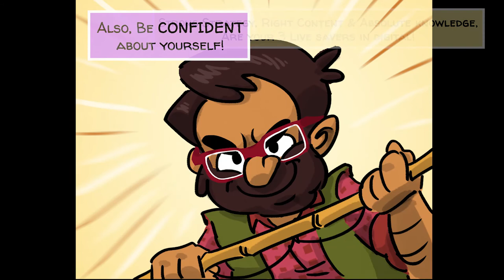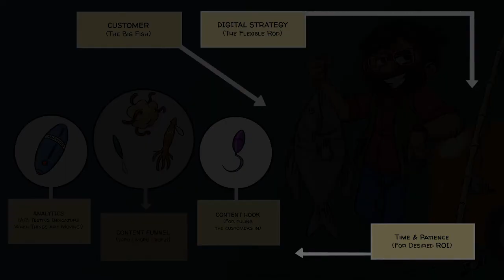thedigitalfellow Webcomic Episode 001 Things to learn from Fishing 🐟 🎣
Digital Fishing
What fishing can teach you about Digital Marketing.

First thing first, get down from your traditional seat. Change your mindset!
Digital needs a fresh outlook.
Market Understanding is most important. So take a look around the Digital Environment.
Just like different varieties of fish in rivers, ponds and seas. Each Digital Channel gives you a different catch!
Pick the right tools and observe… Because traditional eyesight gives you Limited Vision.
Of course… What’s the fun without Competition!

But don’t freak out! Al you need is knowledge and mindset. It’s always wise to play a new card! Just try!
Look for Knowledge. Look for a Digital mentor!
Maestros who know the Best Practices!
Learning and Understanding is the First Step!
Don’t fizz out a Digital bottle with Traditional Juice.
Take Advice. Accept the Lessons.
Think.
Evaluate the Learnings in your own scenario.
Implement the Expert advice. Know they are experts for a reason.
Get into Action! Make up a Persona of your Ideal Customer.
Check for the right equipment. Decide the order in which you want your customers to perceive your brand.
Outdated baits won’t attract your desired fish. Make varieties! A/B Testing always helps assess what works better, where and for whom.
Assess Baits in the order of Priority and Importance. Don’t Spray and Pray!
Make content according to each Digital Platform. Choose your worm according to the level of water you aim to reach.
Reach out for the Right Strategy. Most Importantly, Remember… It takes Time and Patience.
Just like there are different fishing rods for different purposes, your strategy also has to be different for each Digital Channel, for Better Results!
Sometimes, feed your fish customized food. They’ll Love it!
Just top it off with your Customers’ Preferences… And attract the right fish!
Keep your Analytics handy. This will help you catch the fish you actually want to!
The thread thickness determines your destined catch. Similarly, the time you invest in your Digital Strategy, Determines your ROI!
You decide the level you want to reach by producing the right content for each level (TOFU, MOFU, BOFU)
Strong Strategy, Right Content and Absolute Knowledge, are your 3 life savers in Digital!
Also, Be Confident about yourself!
Before leaping into action, remember to have a thorough knowledge of the Market Gaps you aim to bridge.
Ready… Steady… SPLASH!
Don’t expect an Immediate Conversion!
It takes time for your Content to reach the Right Customers!
Trust and Test your Customers to Relate to you!
Be Patient. Get yourself a comfortable spot, and wait!
Correct Analytics and Right Content, Will help you reach out to the right audience!
Use Lead Nurturing to land the Biggest Catch!
Marketing Automation will help you understand when your Prospect is ready to invest their trust and get Converted!
Forget Immediate Gratification! Learn Drip Marketing!
To Achieve anything, you need Effort and Tactics!
A Big Catch is Not Easy!
Implement Lead Generation Process and Just Hang On!
Right Content with the Right Context Always works!
Remember… It’s always about the Customers and Not the Brand!